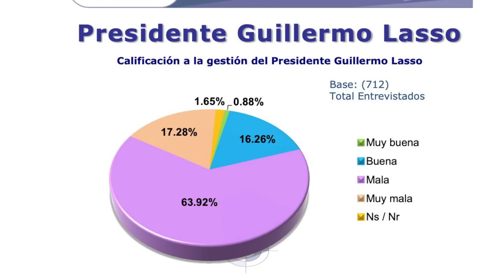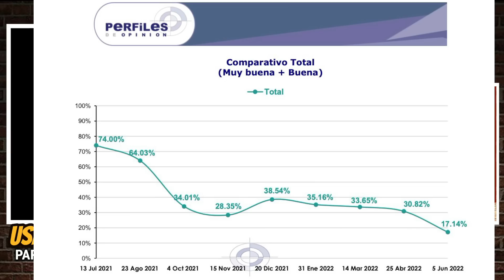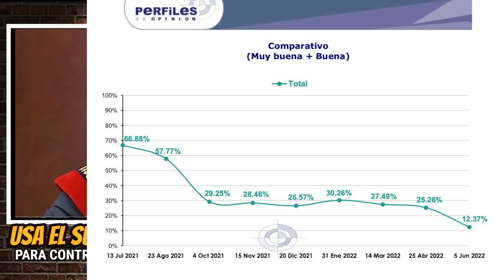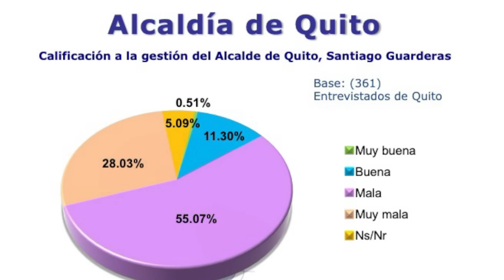Lasso rompe récord, llega a 82 % de rechazo popular